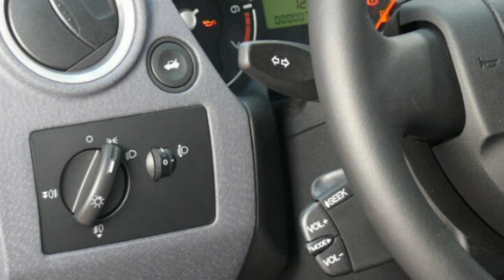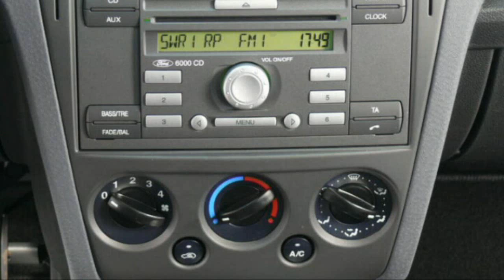Ford Fusion 1,4 Trend 2011 Polar-Silber-Metallic GAJUBK58216